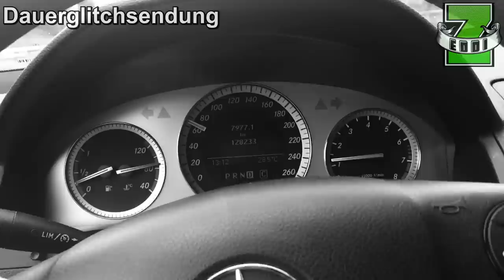GTA 5 Online Schnell Geld machen Methode [GEPATCHED] Zeddi [EDIT]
GTA 5 Online Schnell Geld machen Methode [gepatched]
GTA 5 Extrem viel Geld machen | Money Methode

nen kleinen xxx in GTA 5 Online und das ganze sogar Solo !

Gruß Zeddi – Die DAUERKLICKSENDUNG hier auf YouTube :-)

► MY PSN – NUR PS4: Zeddi-YT (wer mich mit Party Einladungen nervt wird gelöscht)

★ ★ ★ ★ ★ MEIN EQUIPMENT ★ ★ ★ ★ ★